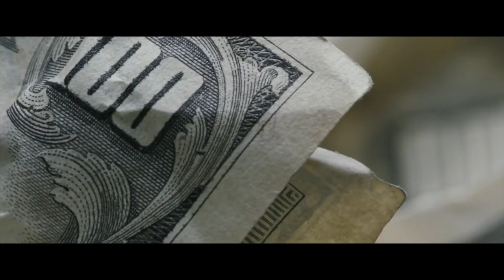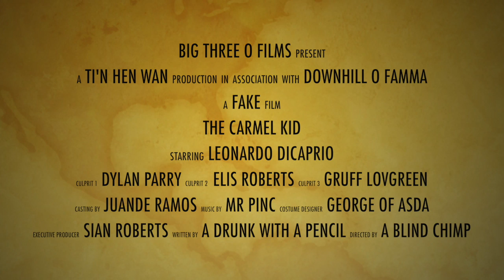The Carmel Kid Trailer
Trailer ar gyfer The Carmel Kid. Ffilm am fywyd unigryw Carwyn Williams.

Trailer for The Carmel Kid. A movie about the extraordinary life of Carwyn Williams, who's ideas were too big for the quiet village of Carmel in Snowdonia.